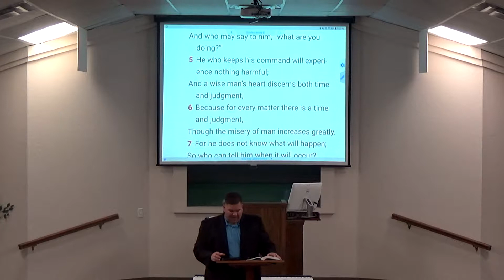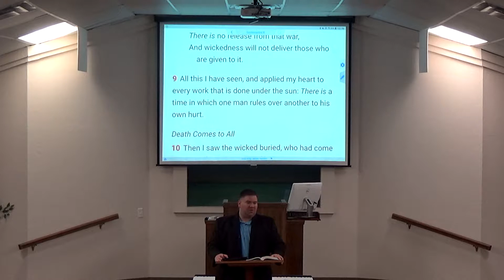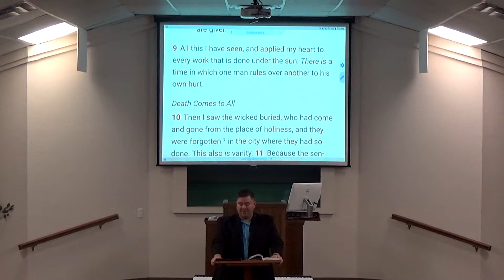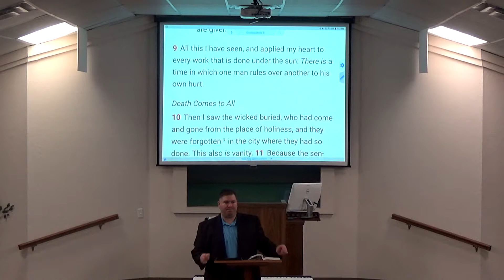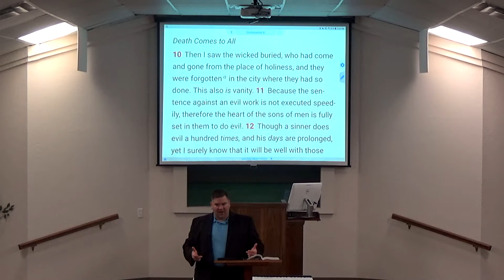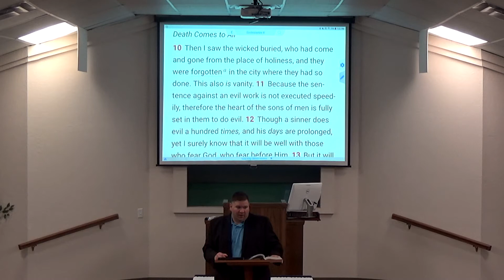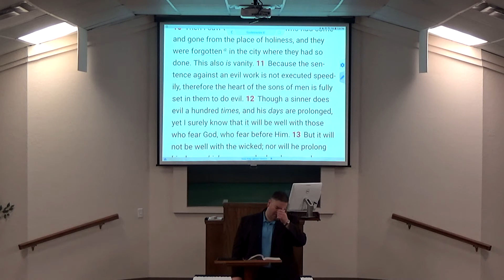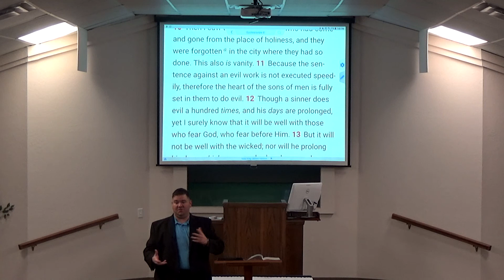6-26-19 Wed Class - Ecclesiastes 8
We continue our study in Ecclesiastes chapter 8.